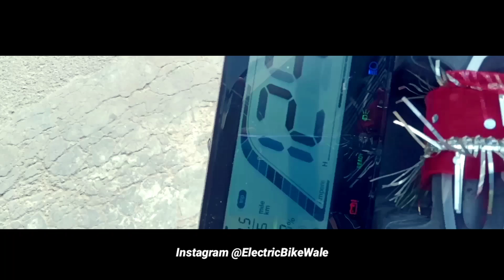Revolt RV400 Cinematic x Bike Cinematic using smartphone | Kinemaster Android | Electric Bike Wale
This is a cinematic video of India's First AI Enabled Electric Bike, Revolt RV400 using only a smartphone.

My phone only supports 30fps recording, so this is the best possible output I could give.

All the editing is done on Kinemaster Android App.